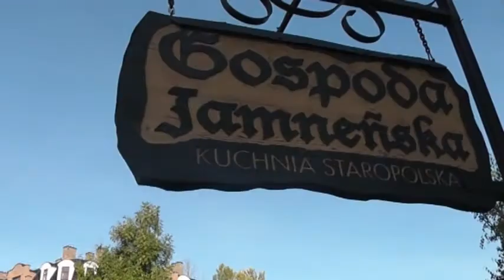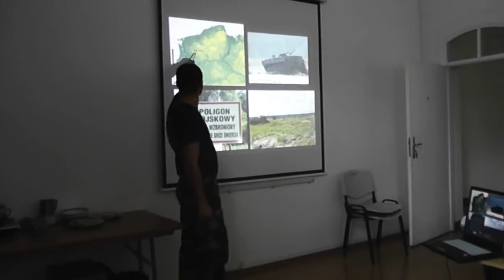Wyjazd-Koszalin i Grzybnica.WMV